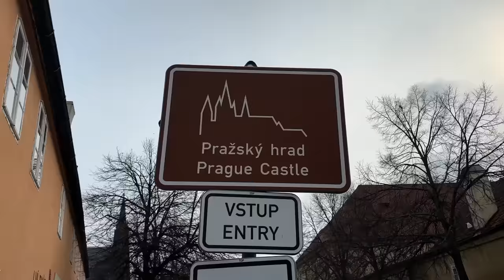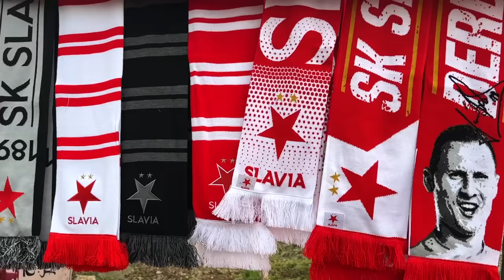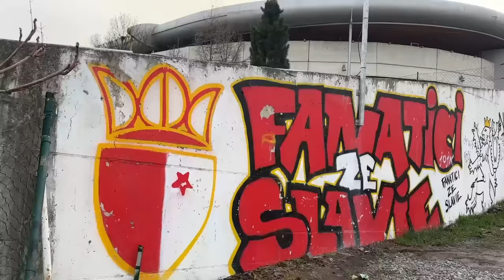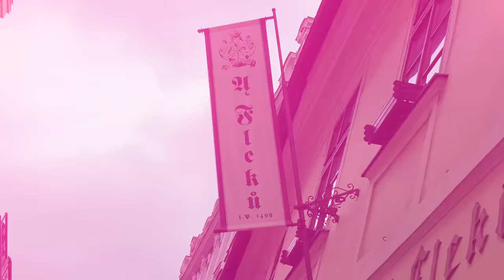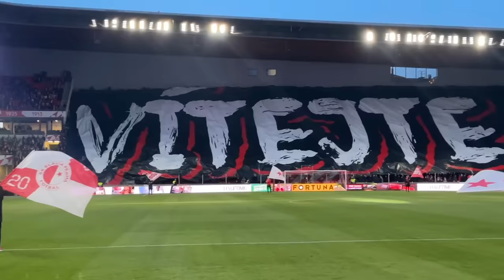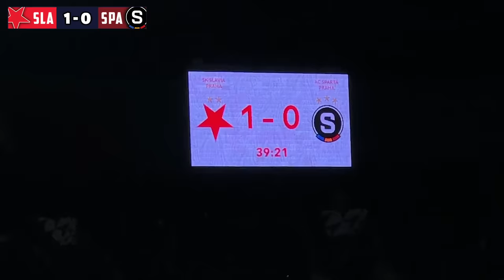I Watched The CRAZIEST Football Derby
I Travelled to Czech Republic as we watched the Prague derby between Slavia Prague and Sparta Prague. It was complete chaos & one of the best football matches iv'e attended!

Thank you Slavia for inviting me!